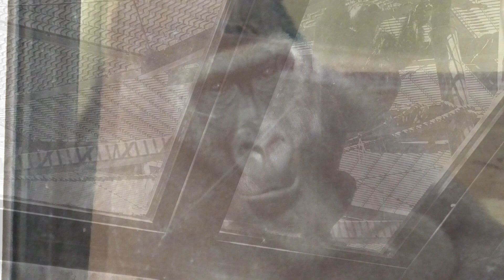ゲンキママ、遂にバカ息子に怒り爆発！調子に乗るゲンタロウに激おこのママニシゴリラ♪【京都市動物園 2022/6/13公開】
ゲンタロウは、ゲンキに意地悪をして叱られました。さらにゲンタロウは、ゲンキを枝で叩きました。遂に怒ったゲンキは、ゲンタロウを追い駆けていました。

この他にも、立ち上がってオレンジのボールを持ち上げるキンタロウや寝ている時の顔が可愛いキンタロウなどの動画を収録しています。